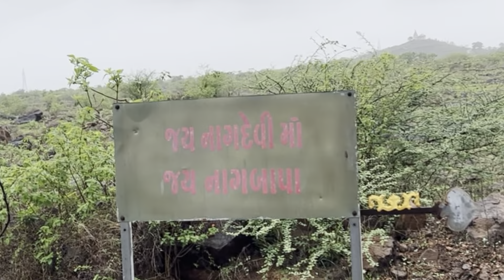ગાંડી ગીર માં રહસ્યમય મંદિર નાગ બાઈ માં નુ 🙏 || Gir || Village Lifestyle || Paresh Bharti Vlogs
ગાંડી ગીર માં રહસ્યમય મંદિર નાગ બાઈ માં નુ 🙏 || Village Lifestyle || Paresh Bharti Vlogs

Gir
family vlogs
paresh bharti vlogs
arvind rupa vlog
Paresh bharti vlog
gujarati vlogger
jsk life
jack short life
Paresh bharti block
village vlog
village life vlogs
lifestyle vlogs
Laxman khuti vlogs
jack lifestyle vlogs income
પરેશ ભારતી બ્લોગ
Dr.bharat ahir
Delhi vlog

જય માતાજી

👳 દેશી vlog

👨‍👩‍👧 ફેમેલી vlog

જોવા મળશે

Song: Sau Dard Hai Flute Cover
Artist: Lakhinandan Lahon